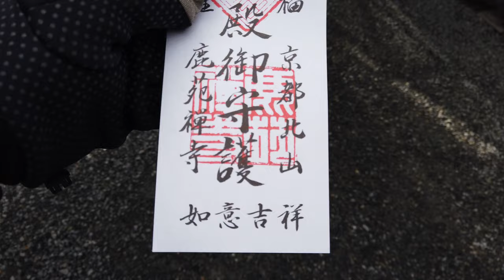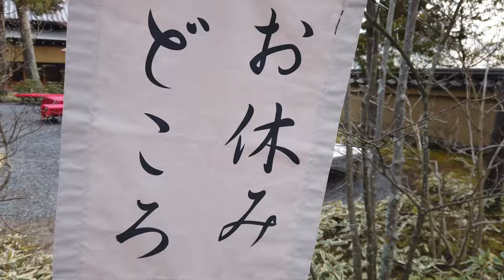일본여행 - 교토 금각사(Kyoto Kinkaku-ji)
일본 교토 금각사(Kinkaku-ji) 산책영상 입니다.